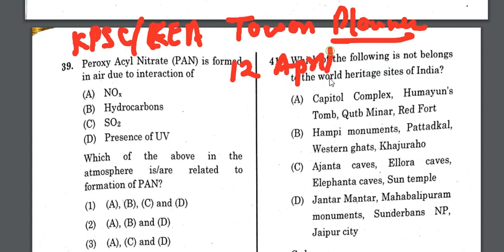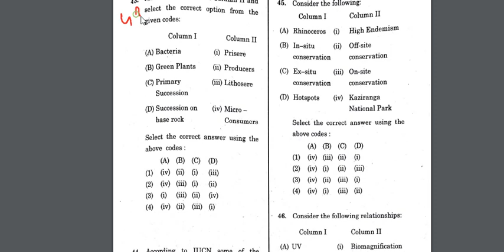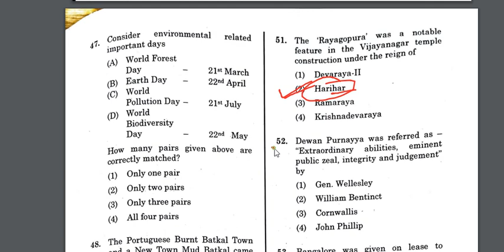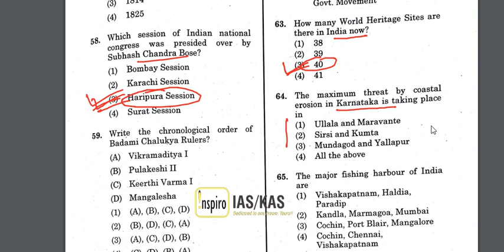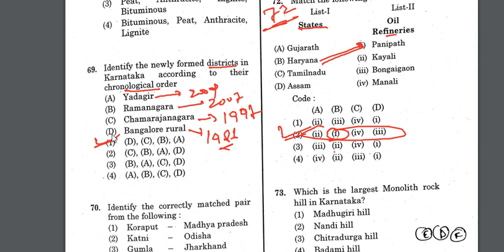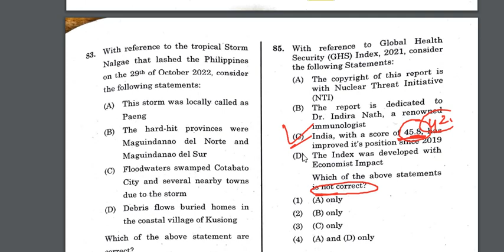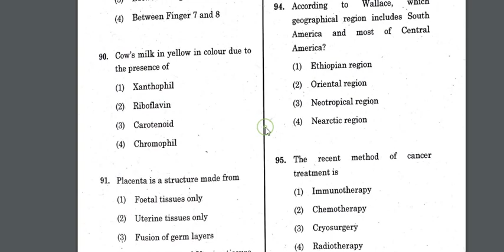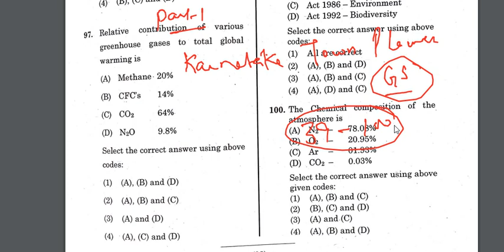KPSC /KEA - AE TOWN PLANNER 2023 | GS PAPER | ANSWER KEY | PART -1 | EXAM DATE : 12 APRIL 2023